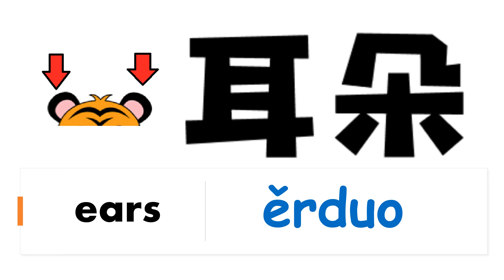[CHANT-简体-English-Chinese] 两只老虎-two tigers-对外汉语儿歌